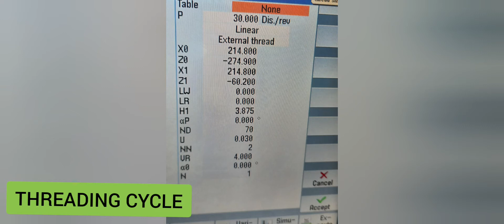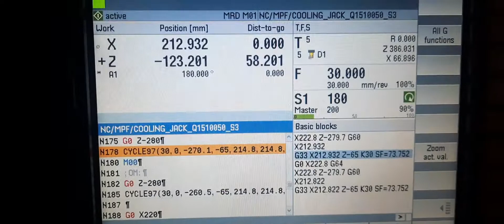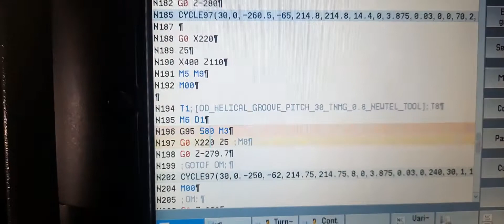Helical Groove | 30mm pitch helical profile | Turning video | CNC turning video |Od profile in lathe